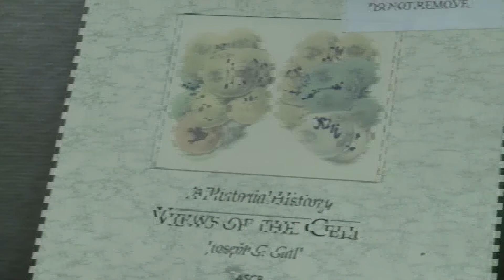Educator Resources and Minority Affairs Booth - 2013 ASCB Annual Meeting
ASCB TV profiled the Educator Resources and Minority Affairs Booth at the 2013 ASCB Annual Meeting.